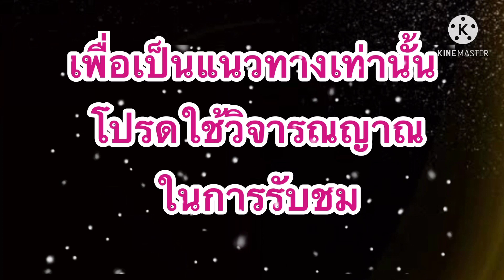หวยลาวพัฒนา!!ไก่เจ้าพายุ!!แนวทางหวยลาว(25/03/64)ไก่เจ้าพายุ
วางเพื่อเป็นแนวทางในการตัดสินใจ..โปรดใช้วิจารณญาณในการรับชม
..ขอบคุณข้อมูลจากเพจเฟสบุ๊ค: ไก่เจ้าพายุ